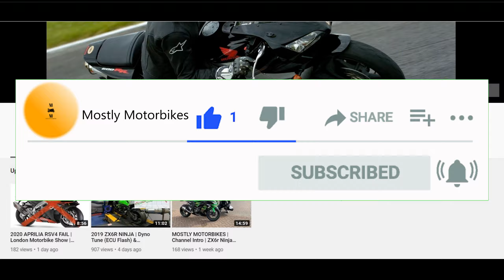All The Bikes I've Owned | Kebab Crash Story!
A rundown with pictures and video of all the bikes I've ever owned; including some funny stories of crashes and events over the years.

I'm still very much learning and would love advice :)

GoPro Hero 8 Black
Arai Chaser X
Alpinestars GP Pro R2 - Black
Alpinestars GP Force 1-PC Leathers
Alpinestars SMX Plus